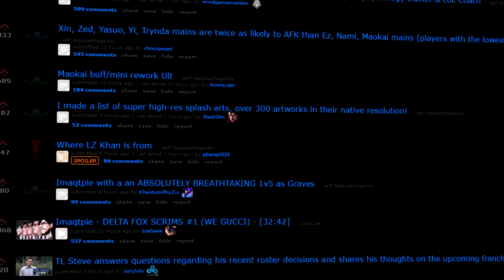Voyboy: THE MOST TOXIC RAGER ON EARTH (PERMABAN INCOMING!?)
wow voyboy u r so toxic and rager. Never liking or commenting again bro

LEAVE A "LIKE" IF YOU ENJOYED THIS SPICY VIDEO!  👍👍👍